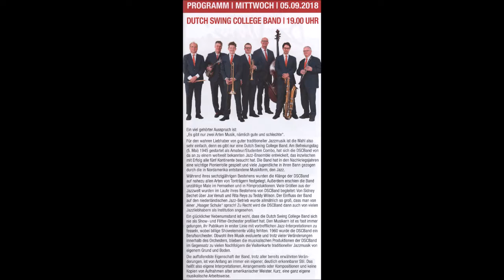1685 * Der Sportler * Musikfestival Ruhr Essen-Steele * Dutch Swing College Band * 4 * 05.09.2018